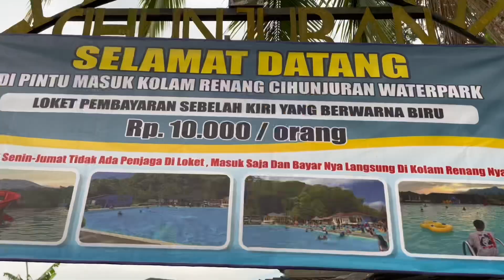Segarnya Pemandian Cihunjuran, Wisata Alam yang Wajib Dikunjungi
Wisata Pemandian Cihunjuran

Untuk menuju Pemandian Cihunjuran di Pandeglang, berikut adalah rute yang bisa diikuti, dengan asumsi Anda berangkat dari Jakarta:

### 1. Dari Jakarta ke Pandeglang (Via Tol):
- **Ambil jalur tol Jakarta-Merak (Tol Jakarta-Merak)**
  - Dari Jakarta, arahkan kendaraan ke arah Barat menuju Tol Jakarta-Merak.
  - Setelah memasuki tol, teruskan perjalanan hingga sampai di Gerbang Tol Serang Timur.

### 2. Dari Serang Timur ke Pandeglang:
- **Keluar di Gerbang Tol Serang Timur**.
  - Setelah keluar dari tol, ambil jalan menuju arah Pandeglang.
  - Ikuti jalan provinsi yang mengarah ke Pandeglang. Anda akan melewati beberapa desa dan daerah sekitar.

### 3. Pandeglang ke Pemandian Cihunjuran:
- **Setibanya di Pandeglang**, Anda perlu melanjutkan perjalanan ke arah Kecamatan Cilograng.
- Arahkan kendaraan ke **jalan menuju Desa Cihunjuran**. Pemandian Cihunjuran terletak sekitar 10-15 km dari pusat kota Pandeglang.
- Anda bisa mengikuti petunjuk arah lokal atau menanyakan arah ke warga sekitar, karena lokasi tersebut cukup dikenal sebagai tempat wisata lokal.

### 4. Tujuan Akhir:
- Setelah tiba di Desa Cihunjuran, Anda akan menemukan akses menuju Pemandian Cihunjuran yang terkenal dengan airnya yang jernih dan asri.

### Estimasi Waktu:
- Perjalanan dari Jakarta menuju Pandeglang bisa memakan waktu sekitar 3-4 jam, tergantung kondisi lalu lintas.
- Setelah tiba di Pandeglang, perjalanan menuju Pemandian Cihunjuran sekitar 30-45 menit lagi.

Pastikan kendaraan dalam kondisi baik dan siapkan peta atau aplikasi GPS untuk mempermudah perjalanan.